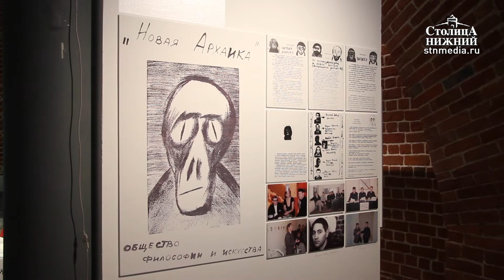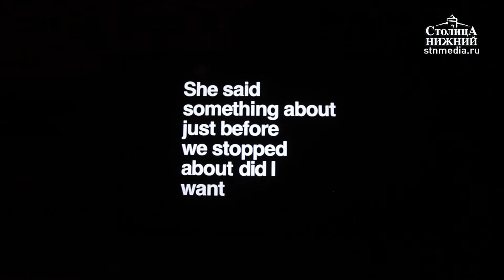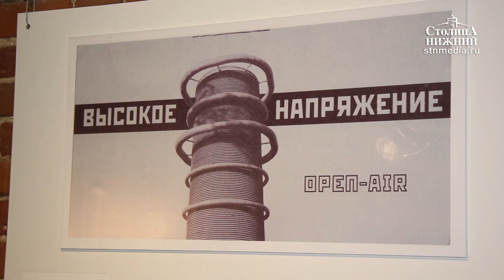Три выставки в Арсенале, Нижний Новгород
© Медиапроект «Столица Нижний»
18 июля 2019 года в нижегородском Арсенале открылись сразу три новые выставки, на которых представлены работы художников из Санкт-Петербурга и Литвы. Кроме того, там можно увидеть экспозицию, которая посвящена актуальной теме — вторичной переработке пластика. Открытие выставок приурочено к празднованию 22-летия Волго-Вятского филиала ГЦСИ в составе РОСИЗО в Нижнем Новгороде. Экспозиции будут работать до 29 сентября. Подробности — в сюжете «Столицы Нижний».